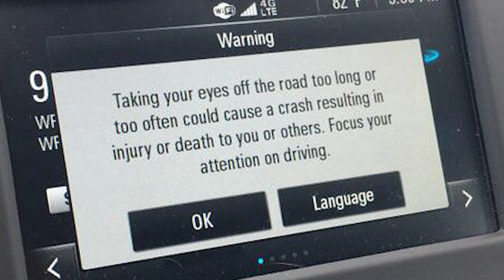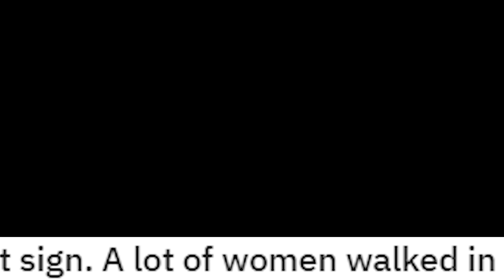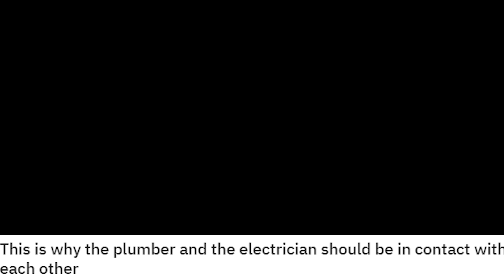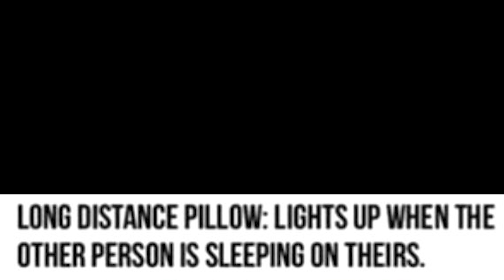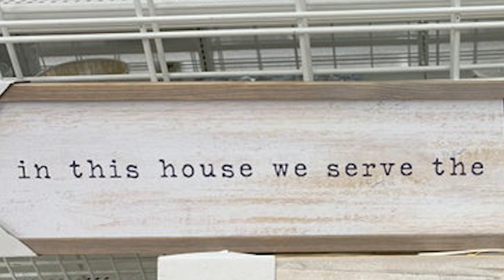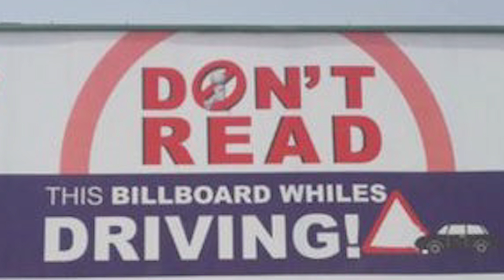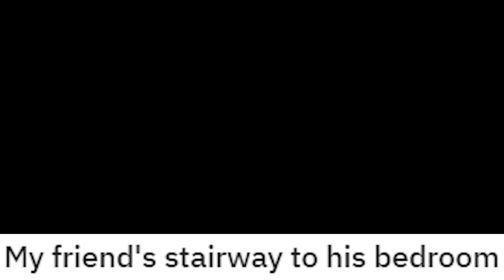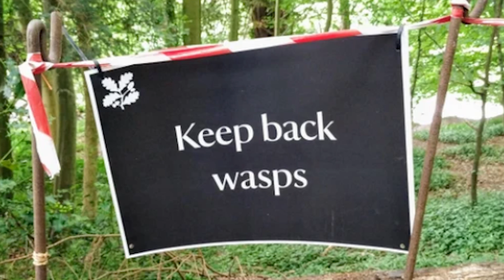r/crappydesign Best Posts #22